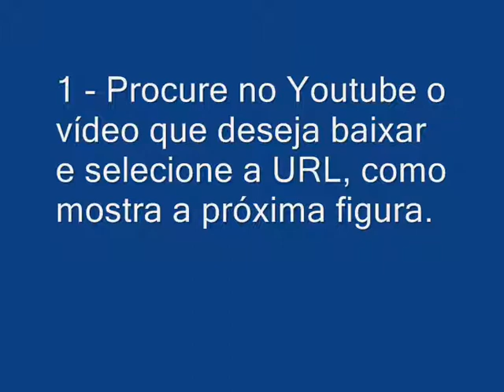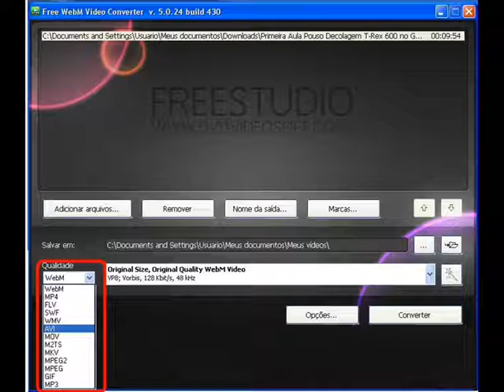Baixar video do Youtube sem aplicativo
Forma bastante simples de baixar videos do Youtube sem um aplicativo especifico